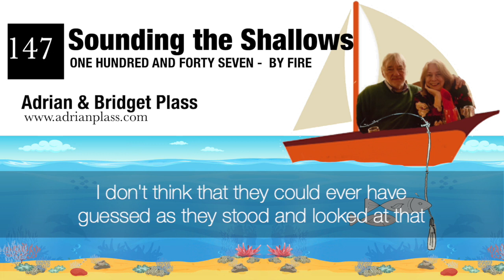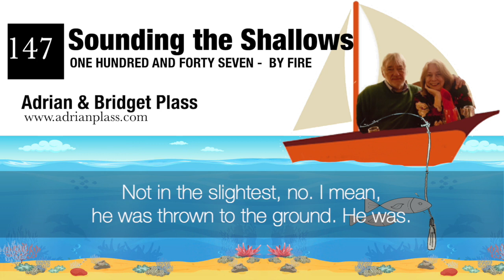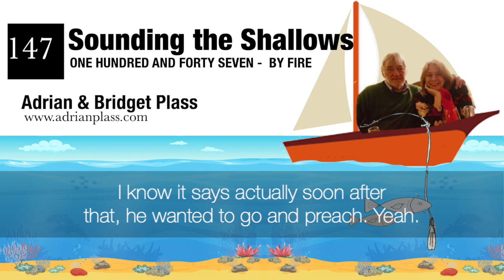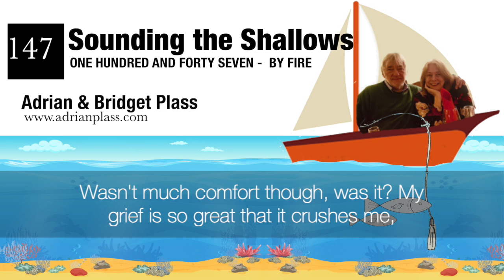Week 147 By Fire